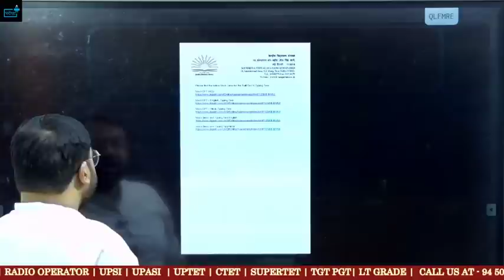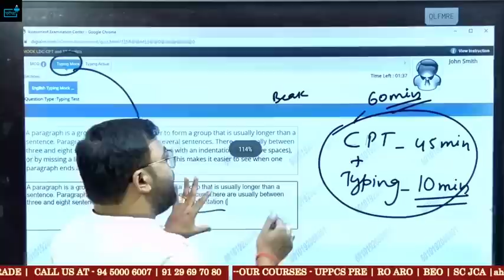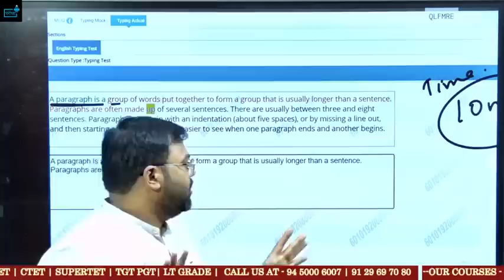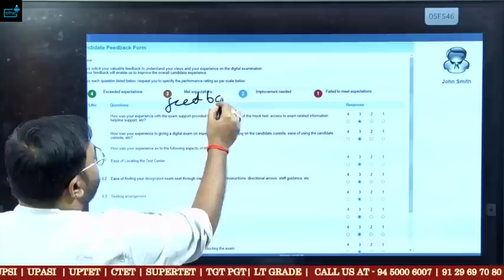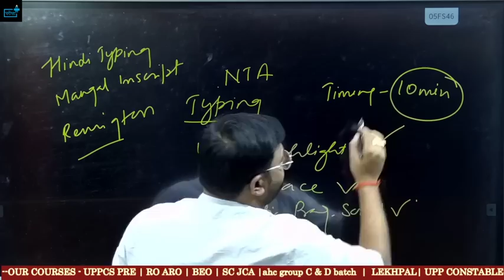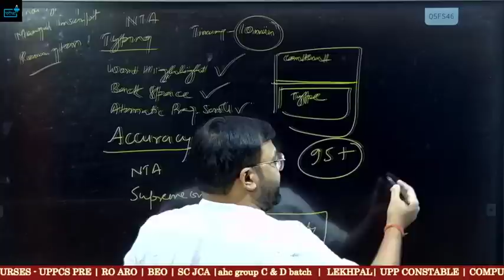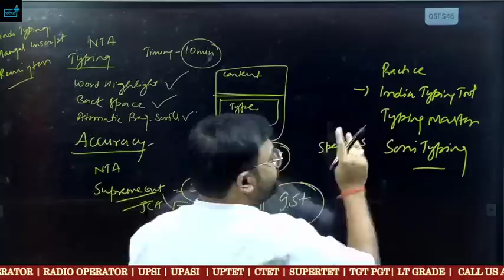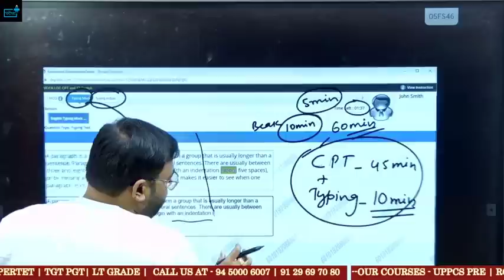KVS JSA CPT Skill Test Typing में Backspace Allow है? Word Highlight ? Accuracy? Font?